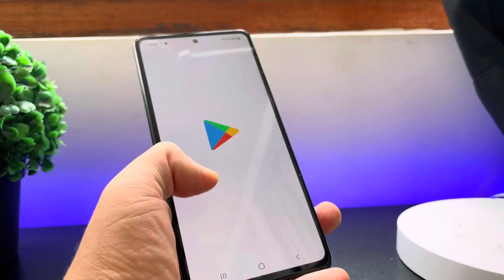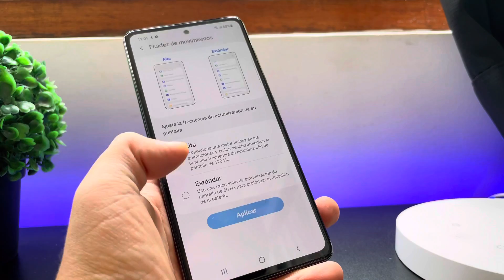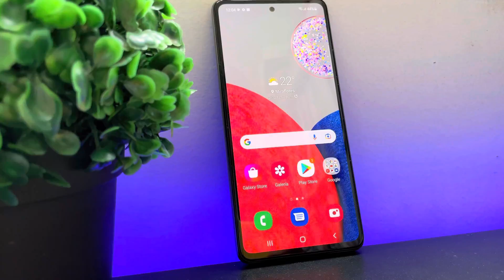Samsung Galaxy A52s 5G | Unboxing en español: ¿el mejor gama media?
¡Tengo en mis manos el Samsung Galaxy A52s 5G, el smartphone de gama media que puede convertirse en el favorito de muchos! Mira el unboxing